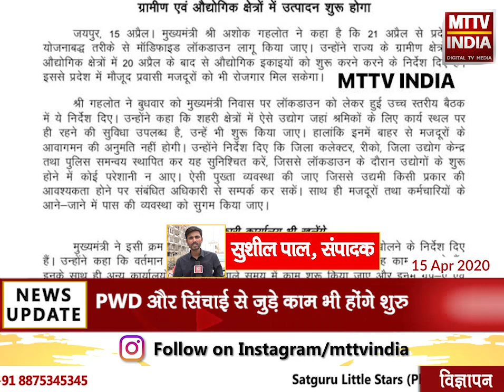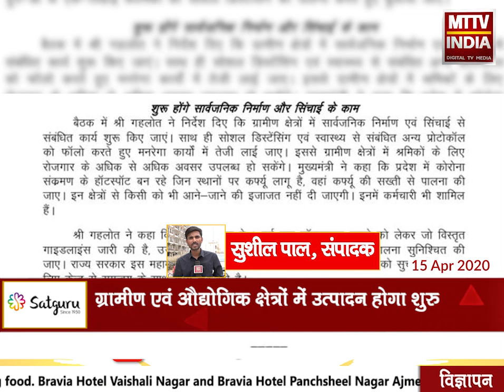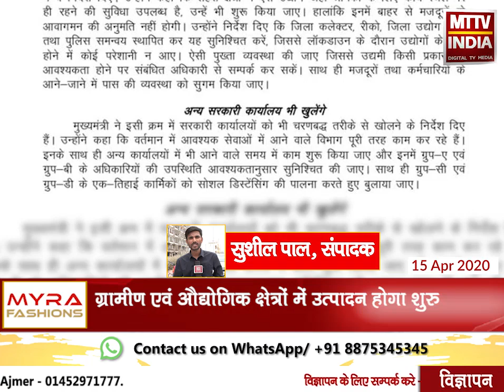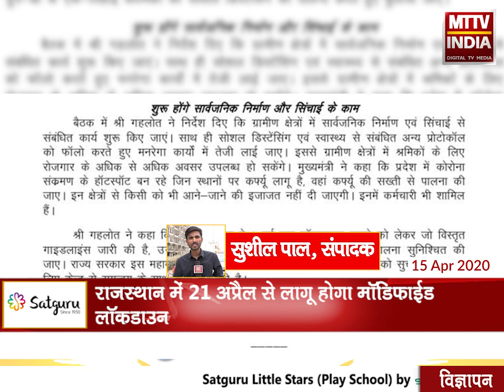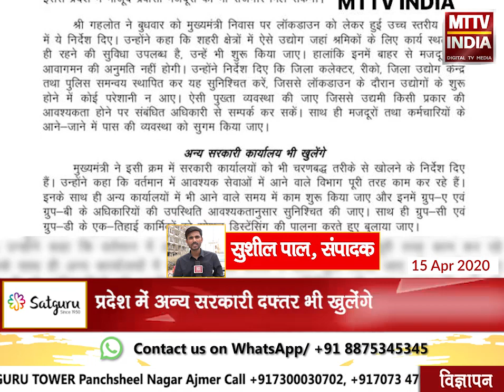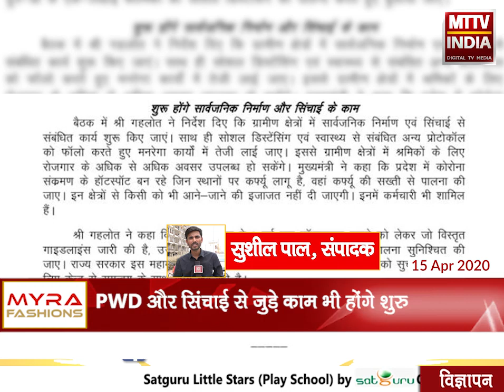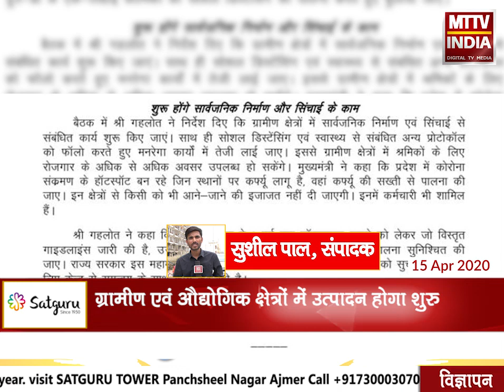Rajasthan में 21 अप्रैल से लागू होगा मॉडिफाईड लॉकडाउन | MTTV INDIA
CM Ashok Gehlot की बड़ी घोषणा, Rajasthan में 21 अप्रैल से लागू होगा मॉडिफाईड लॉकडाउन, ग्रामीण एवं औद्योगिक क्षेत्रों में उत्पादन होगा शुरु, प्रदेश में अन्य सरकारी दफ्तर भी खुलेंगे, PWD और सिंचाई से जुड़े काम भी होंगे शुरु